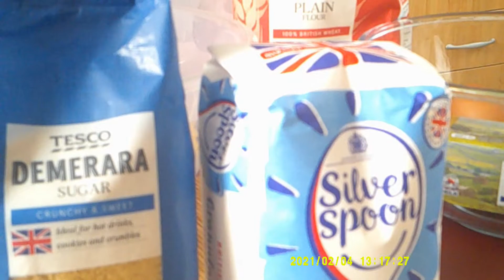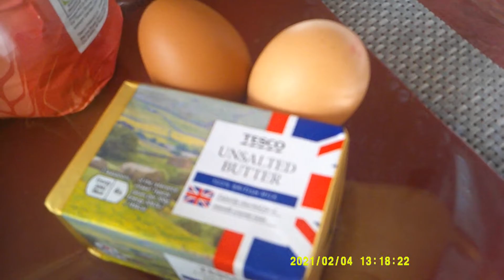How to make chocolate banana bread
IJC'Quest Channel Vlog

Quick and simple chocolate banana bread, tastes great, the whole family will love it